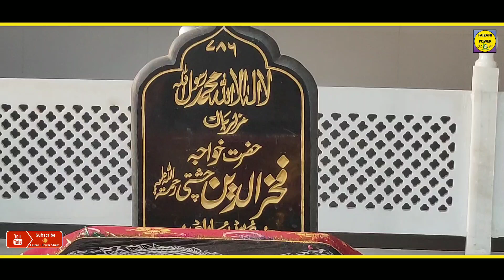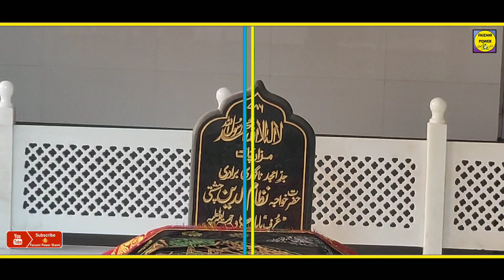Hazrat Khwaja Nijamuddin Urf Babu Duddo | Basni Belima Nagaur Rajasthan || Grand Father of Basni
हज़रत निजामुद्दीन उर्फ बाबा ढोढू अल्हिर्रहमा की दरगाह शरीफ का खूबसूरत नजारा ज़रूर देखे। सारे बासनी वालो को जो शान मिली है वो हज़रत निजामुद्दीन उर्फ बाबा ढोढू अल्हिर्रहमा के फैजान से मिली है।